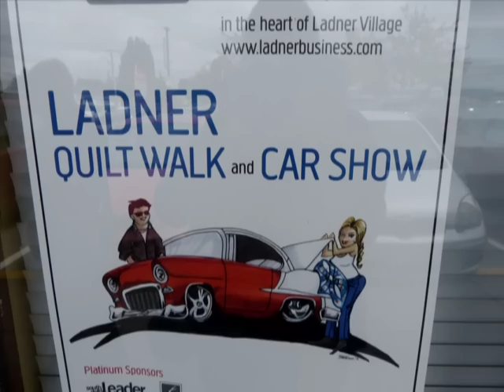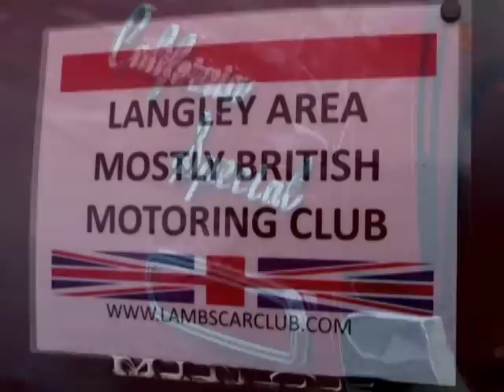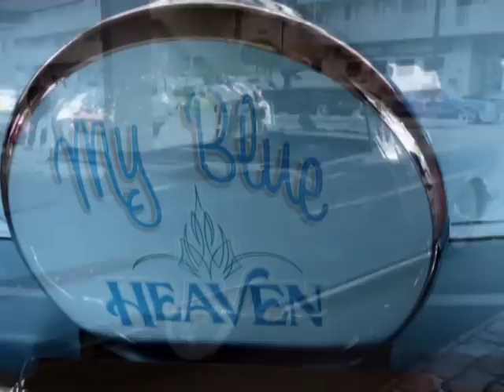Ladner Quilt Walk and Car Show 2013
A lovely way to spend the day!. strolling through the streets of downtown Ladner on a summer Sunday!